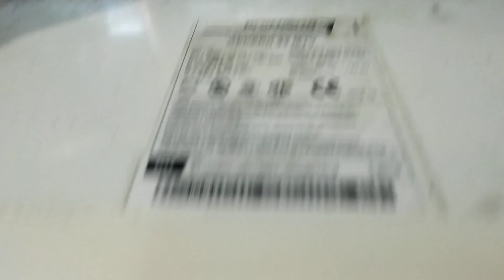Protherm Gepard Восстановление котла.